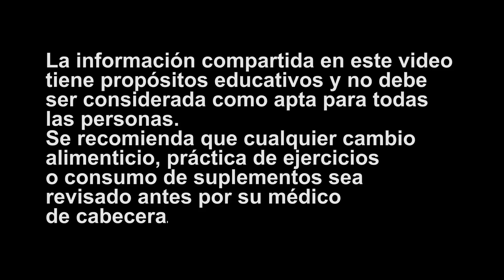LICUADO Para ADELGAZAR - Cheesecake KETO SHAKE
Licuado bajo en carbohidratos ideal para una dieta cetogenica. Keto cheesecake shake.

► ESTADOS UNIDOS
► ECUADOR

licuado bajo en carbs, batido de dieta, licuado de dieta, keto shake, low carb shake, high fat shake, licuado ceto, licuado cetogenico, receta dieta cetogenica